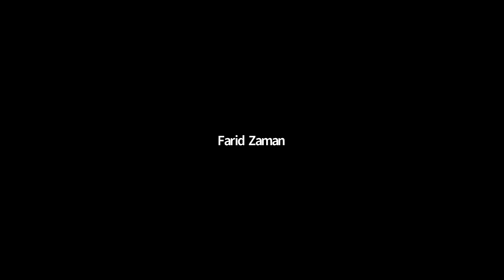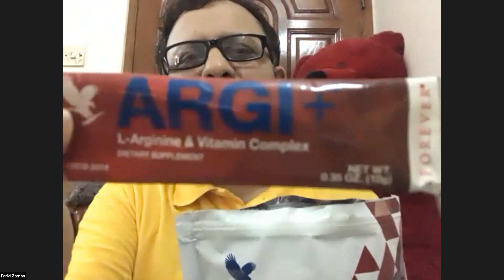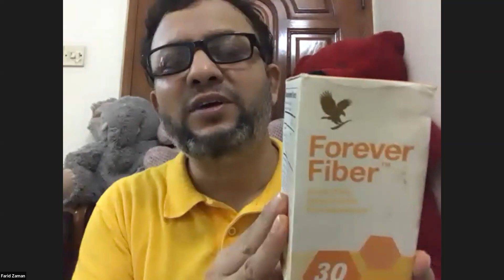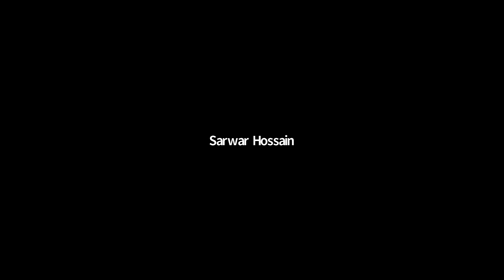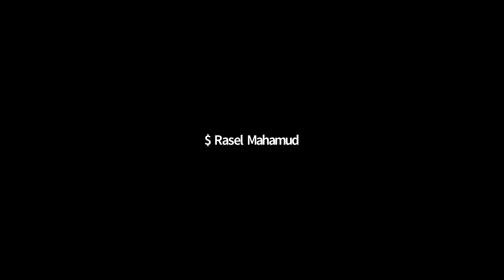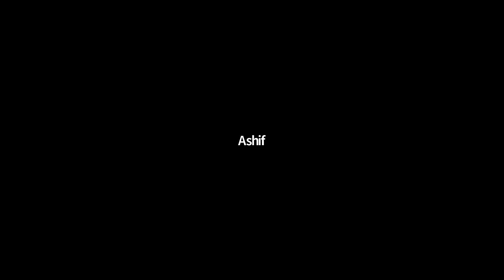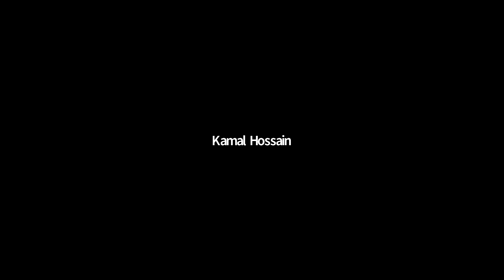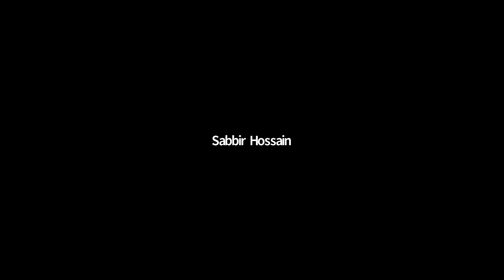Forever's Top 10 Products By Mohd Farid Zaman Aug 29, 2020